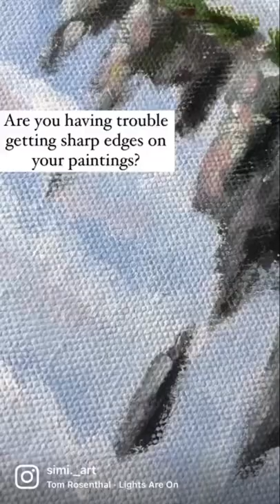How to get clean lines on your Canvas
Are struggling with clean lines on your canvas? This tip will help you paint a flawless surface without holes and unevenness.